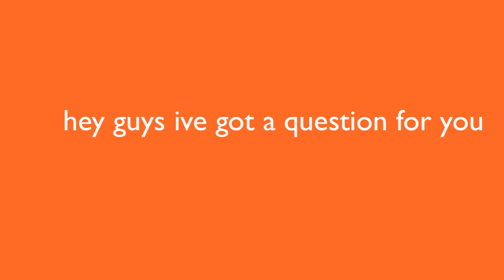TITS or ASS !!!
leave your opinion in the comment section